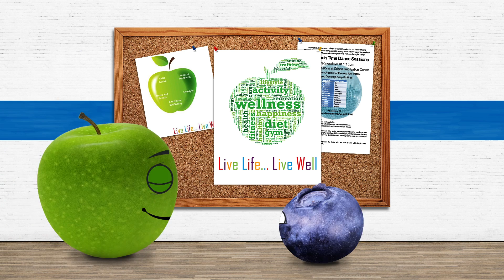Live Life Live Well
There are lots of ways you can maintain and improve your health and well-being if you work at Northampton General Hospital.